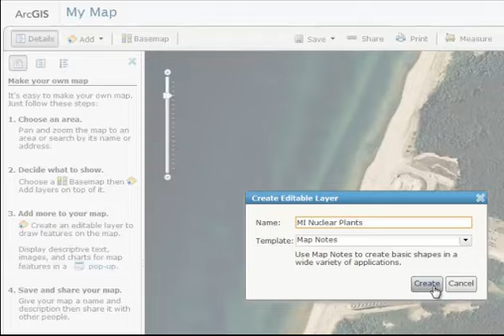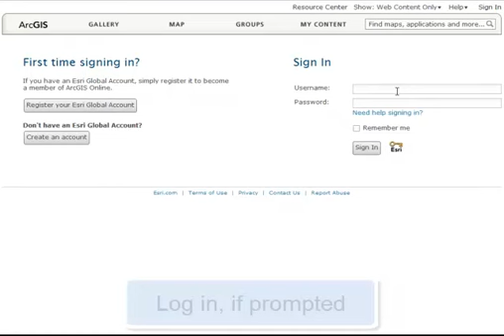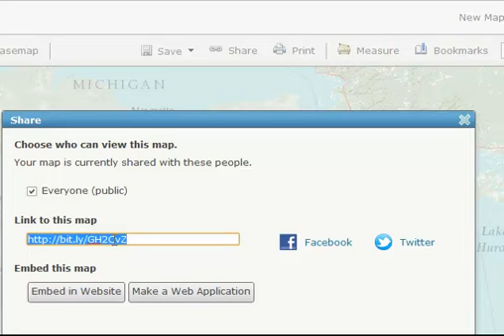ArcGIS Online: Custom Map Tutorial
This tutorial was created for the Michigan LearnPort course -ArcGIS for School Administrators.- To learn more,